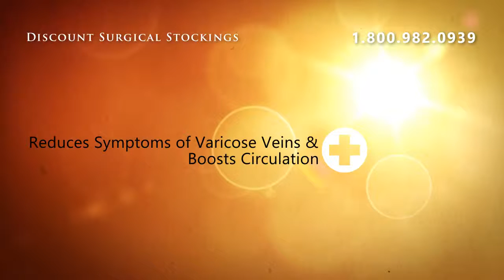Juzo Soft Model 2001AT - Pantyhose 20-30mmHg - I Regular Bla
Juzo Soft Model 2001AT - Pantyhose 20-30mmHg - I Regular Black Open Toe